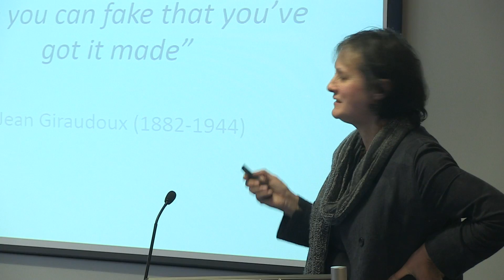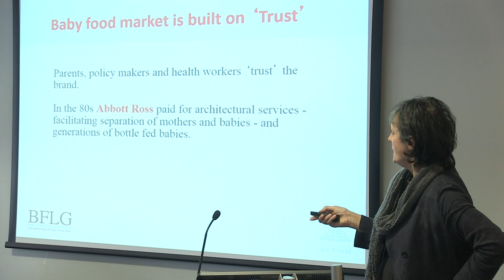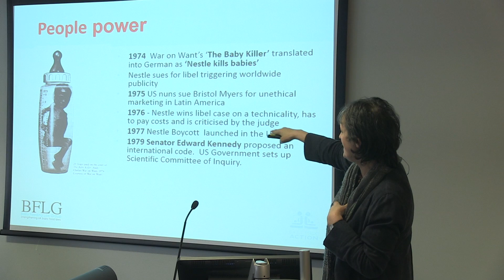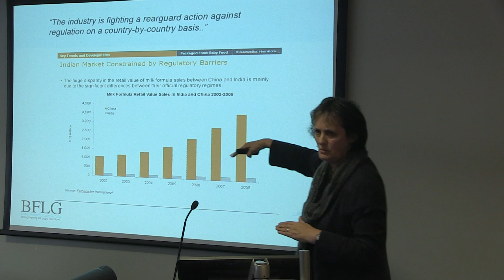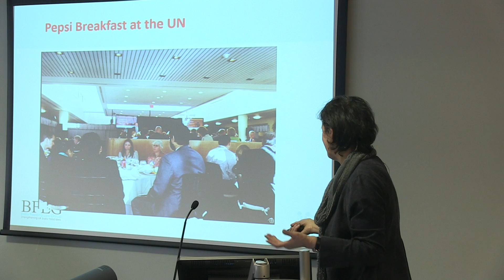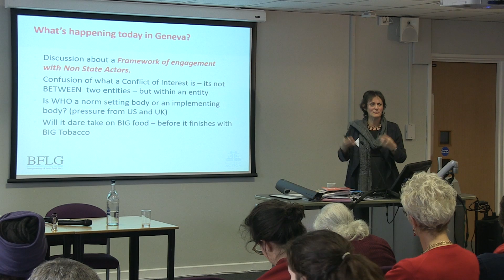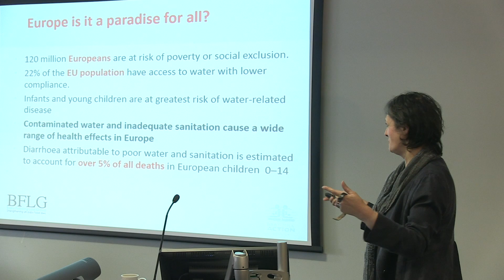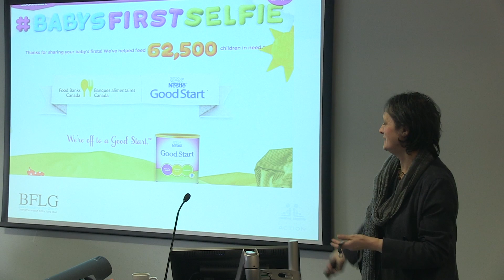9. Patti Rundall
'From Voluntary Codes of Conduct to Full Accountability: lessons from a 40 year campaign'
Patti Rundall, Baby Milk Action/IBFAN